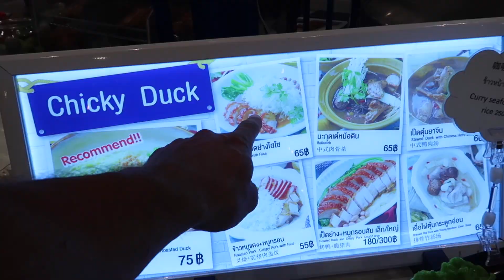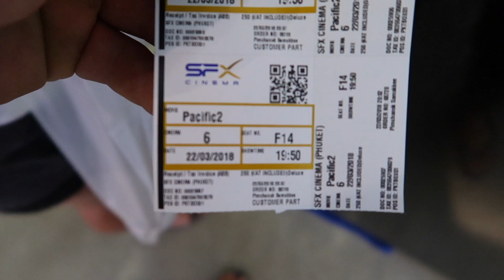MOVIE NIGHT IN FESTIVAL CITY MALL PHUKET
Thursday night in Phuket spent in Festival City Mall.
Just a casual night out with a movie and some gigglin' around.

Its not all sunshine, heavy cleans and white beaches. Come along for a short little Vlog of a "cozy" night out (couple's styyyleee)

DJ QUADS ON THE SOUNDTRACK!
Wonderfull world
and
Spring feelings